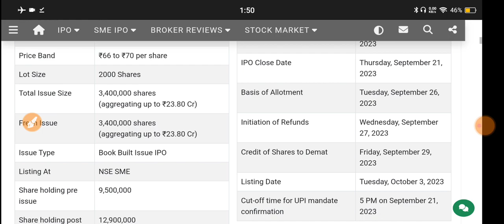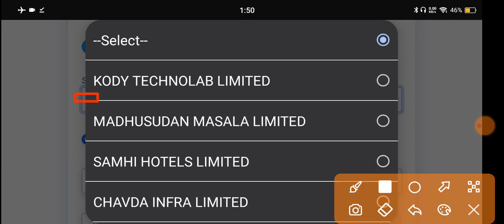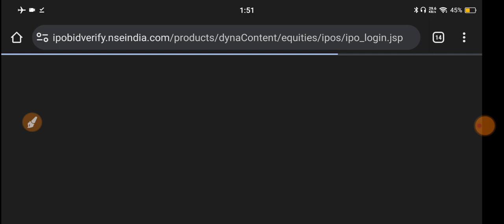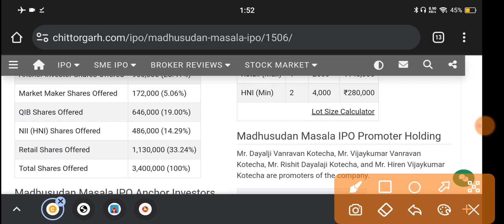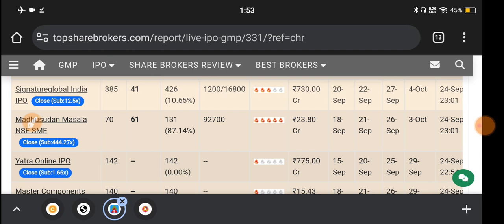Madhusudan Masala Ipo 🔴 Madhusudan Masala Ipo Allotment Status 🔴 Madhusudan Masala Ipo Gmp Today